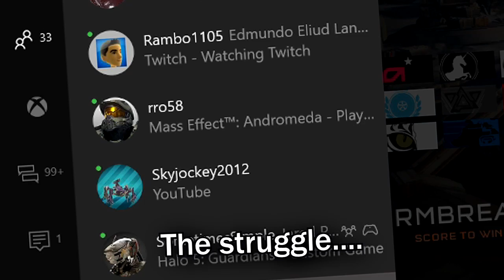Halo 5 - I Hate Warzone SWEATLORDS..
Halo 5 Warzone Warlords

ADD ME!
Gamertag: xxxneto109xxx

LIEK DIS VID FUR MOR HEILO KONTENT!